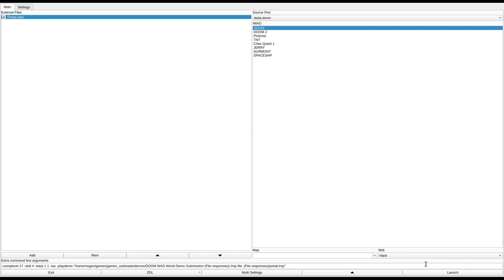DOOM 1 - Portal.wad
added to the Hall of Shame. not much to say, just a bad slaughter map.
called "Portal To Hell" in the /idgames FTP.
created by Christian Mueller on May 8th, 2001.
from the .txt file included with the WAD:
"You are in a secret station on earth, cause a portal to hell was opened by scientists. As a result of that, Demons are planing an invasion. Your Mission: destroy the Base. For that you must find the Exit but before, you have to go through hell !!! You may have one Problem: Your whole crew was killed, so you have to fight alone !"